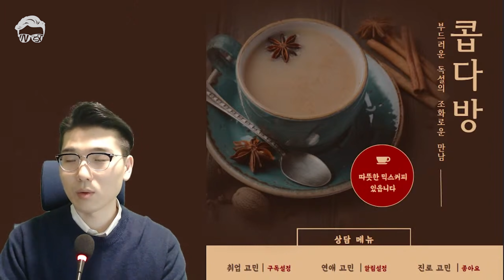취업성공을 위해 취준생이 지금 바로 해야하는 것